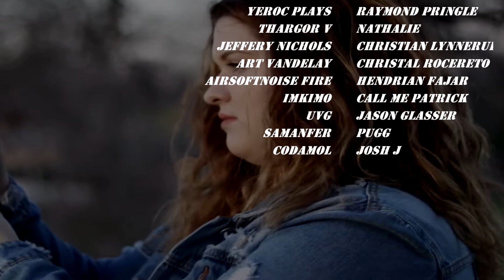Bring On The Vikings! - Tavern Master - #4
Tavern Master is all about managing your medieval tavern. You start with a very small room, couple of benches and tables and build your way up to a huge successful tavern with a kitchen, rooms for guests, group of loyal staff and much more!